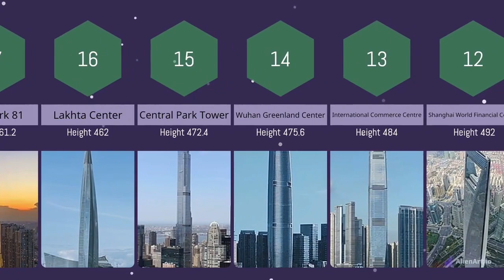The most tallest building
History
 History of the world's tallest buildings
Historically, the world's tallest man-made structure was the Great Pyramid of Giza in Egypt, which held the position for over 3800 years until the construction of Lincoln Cathedral in 1311. The Strasbourg Cathedral in France, completed in 1439, was the world's tallest building until 1874.

The first skyscraper was pioneered in Chicago with the 138 ft (42.1 m) Home Insurance Building in 1885. The United States would remain the location of the world's tallest building throughout the 20th century until 1998, when the Petronas Towers were completed. Since then, two other buildings have gained the title: Taipei 101 in 2004 and Burj Khalifa in 2010. Since the beginning of the 21st century, the Middle East, China, and Southeast Asia have experienced booms in skyscraper construction.

Ranking criteria and alternatives
The international non-profit organization Council on Tall Buildings and Urban Habitat (CTBUH) was formed in 1969 and announces the title of "The World's Tallest Building" and sets the standards by which buildings are measured. It maintains a list of the 100 tallest completed buildings in the world. The organization currently ranks Burj Khalifa in Dubai as the tallest at 828 m (2,717 ft).However, the CTBUH only recognizes buildings that are complete, and some buildings included within the lists in this article are not considered finished by the CTBUH.

In 1996, as a response to the dispute as to whether the Petronas Towers or the Sears Tower was taller, the council listed and ranked buildings in four categories:

height to structural or architectural top;
height to floor of highest occupied floor;
height to top of roof (removed as category in November 2009); and
height to top of any part of the building.
All categories measure the building from the level of the lowest significant open-air pedestrian entrance.

Spires are considered integral parts of the architectural design of buildings, changes to which would substantially change the appearance and design of the building, whereas antennas may be added or removed without such consequences. The Petronas Towers, with their spires, are thus ranked higher than the Willis Tower (formerly the Sears Tower) with its antennas, despite the Petronas Towers' lower roofs and lower highest point.

Until 1996, the world's tallest building was defined by the height to the top of the tallest architectural element, including spires but not antennae.[8] In 1930, this definitional argument led to a rivalry between the Bank of Manhattan Building and the Chrysler Building. The Bank of Manhattan Building (i.e. 40 Wall Street) employed only a short spire, was 282.5 m (927 ft) tall, and had a much higher top occupied floor (the second category in the 1996 criteria for tallest building). In contrast, the Chrysler Building employed a very large 38.1 m (125 ft) spire secretly assembled inside the building to claim the title of world's tallest building with a total height of 318.9 m (1,046 ft), although it had a lower top occupied floor and a shorter height when both buildings' spires were excluded.

Upset by Chrysler's victory, Shreve & Lamb, the consulting architects of the Bank of Manhattan Building, wrote a newspaper article claiming that their building was actually the tallest, since it contained the world's highest usable floor, at 255 m (837 ft). They pointed out that the observation deck in the Bank of Manhattan Building was nearly 30 m (98 ft) above the top floor in the Chrysler Building, whose surpassing spire was strictly ornamental and inaccessible.

The Burj Khalifa currently tops the list by some margin, regardless of which criterion is applied.

As of 21 June 2023, this list includes all 90 buildings (completed and architecturally topped out) which reach a height of 340 metres (1,120 ft) or more, as assessed by their highest architectural feature. The building is considered as architecturally topped out when it is under construction, structurally topped out, fully clad, and the highest finished architectural elements are in place.